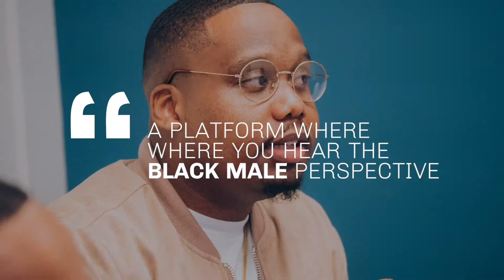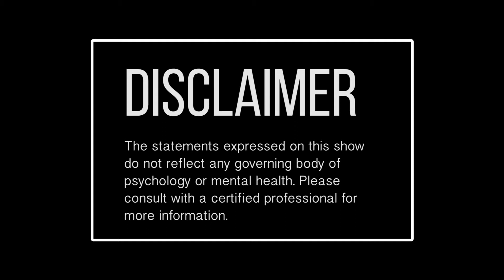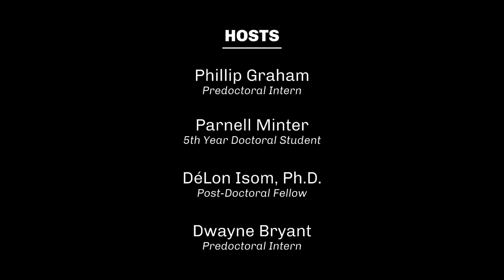What Influences Determine Who You Date?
Interracial Dating (Part 3) - On this episode, Phillip Graham, Parnell Minter, M.Ed, Dwayne Bryant, DéLon Isom, Ph.D., and special guest Tyne McGee, P.A. discuss why people date outside their race and the life influences that shape those decisions.